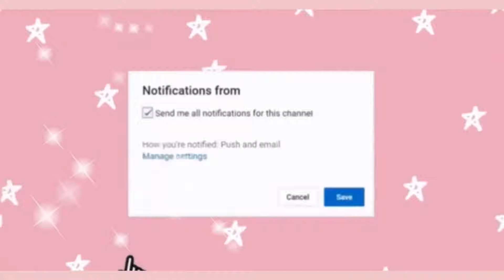30 Bloxburg NURSERY Decals!|SiimplyDiiana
I decided to do something a bit different. Nursery Decals, these were all made my me so I hope you guys liked them. If you have any video suggestions leave them in the comments down below ♥

Don’t forget to give yourself a break. Breathe. Relax. Take care of yourself. Love yourself the way you are, you are beautiful. You are loved!  If you ever need someone to talk to my dms are always open.

✩Video Credits✩
~Video editor: @SiimplyDiiana (Me)

✩Socials✩
~Roblox: Siimp1yDiiana

✩Don’t forget to smile, it looks pretty on you✩